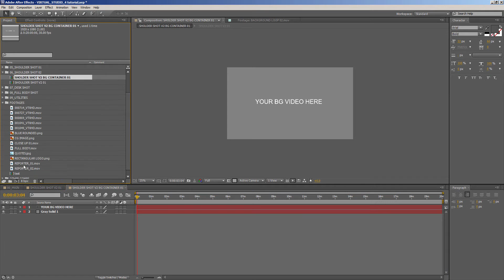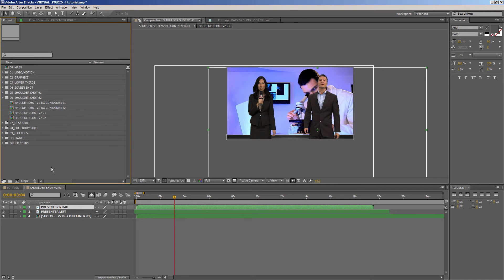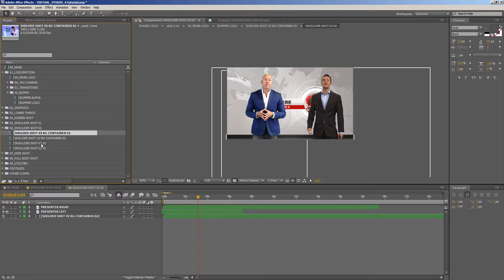10 SHOULDER SHOT 02